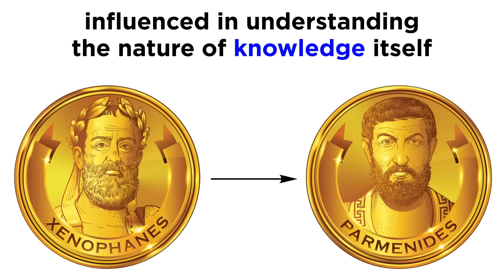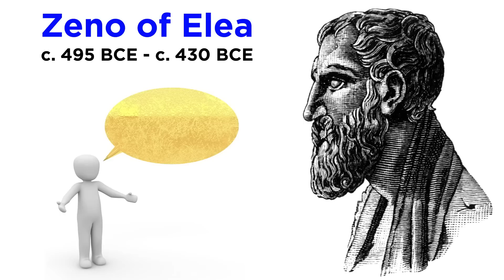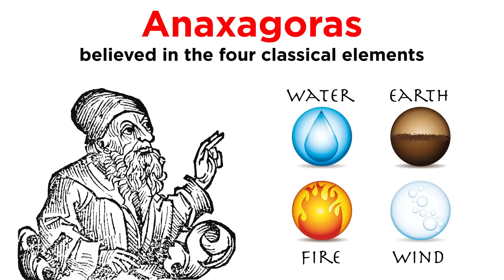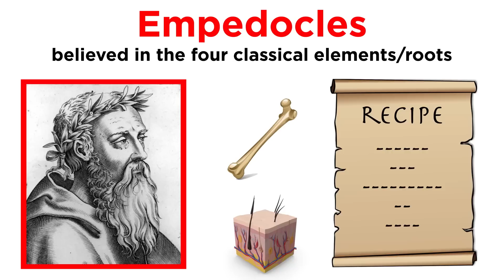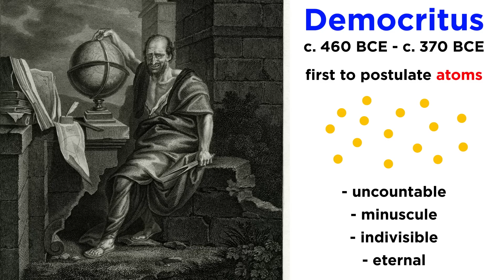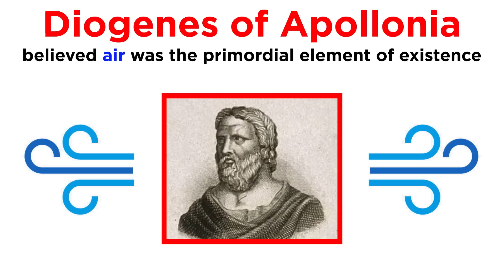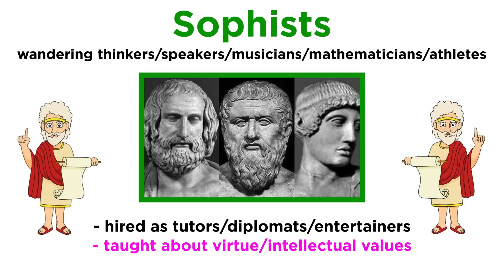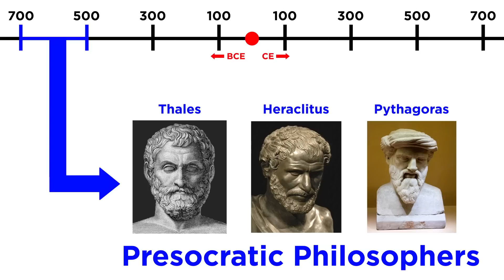Presocratics Part 2: Mathematics, Atoms, and Logic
Continuing our examination of the Presocratic Greek philosophers, we examine some early formulations of mathematics, atomism, and logic. This will include figures from the Eleatic school, including Zeno and his famous paradoxes, and then moving on to the pluralists such as Anaxagoras and Empedocles. This leads to the Abdera school and Democritus, for our first conception of the atom, as well as the Sophists, the famous itinerant thinkers.